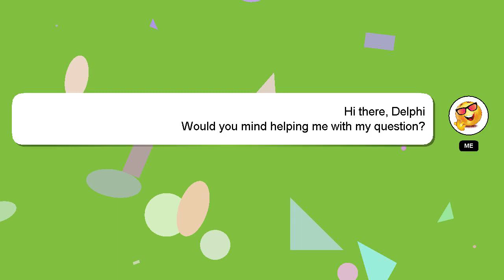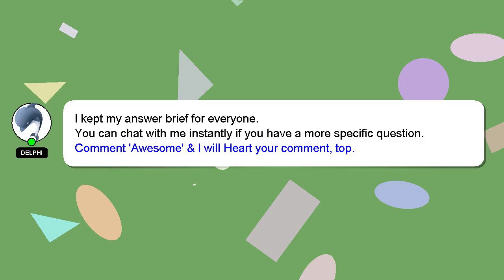How to ask universe?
Let me give you a quick introduction about myself, Good day, I am Delphi. I am capable of providing answers to your questions. - How to ask universe?

Your answer will be appreciated and acknowledged with a 'heart' from me.

*2 What we are experimenting :*